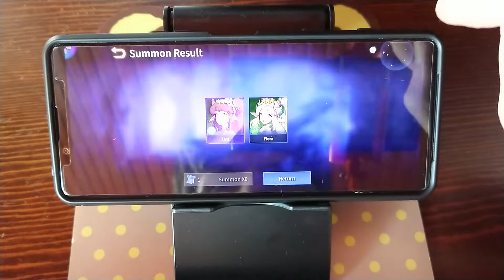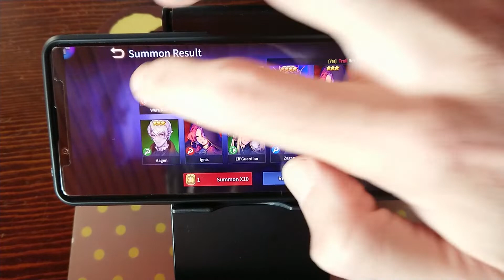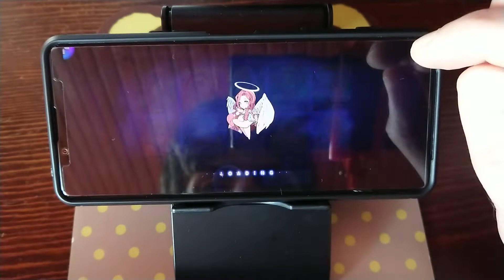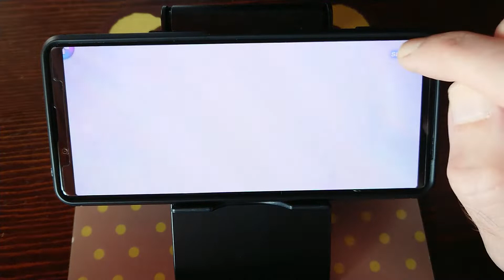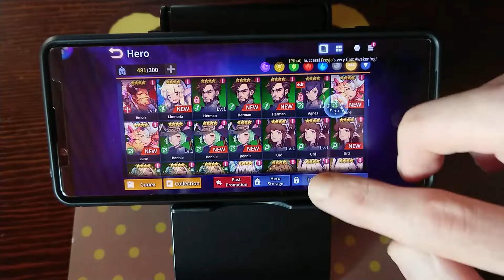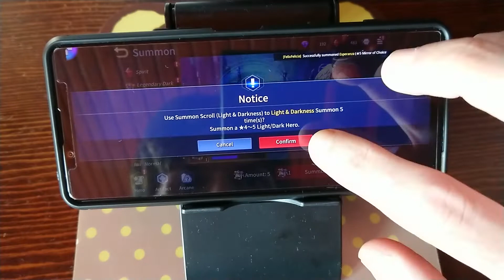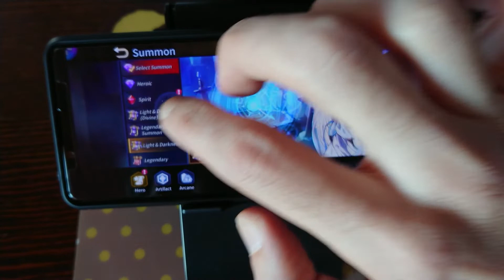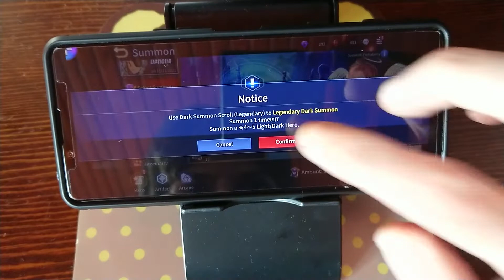Kingdom of Heroes - Lot's of summoning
Using all my saved scrolls.